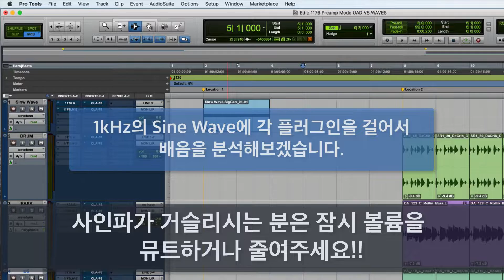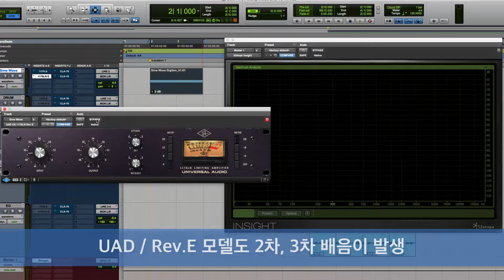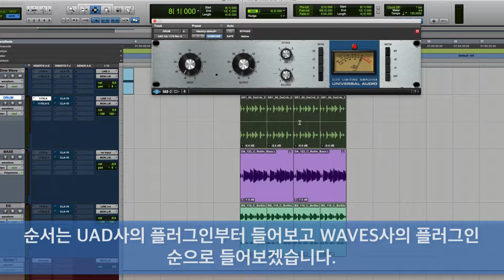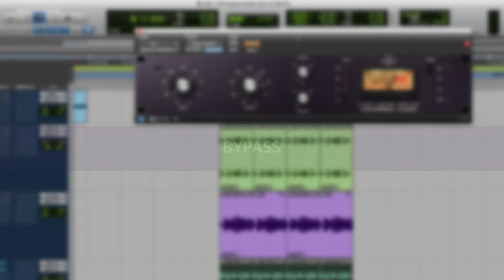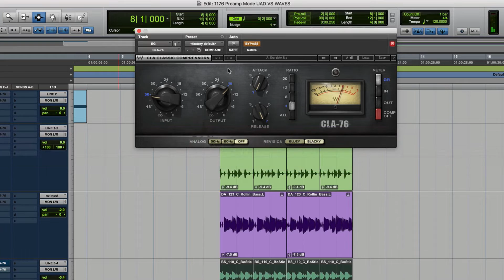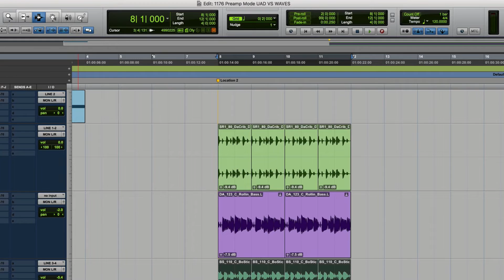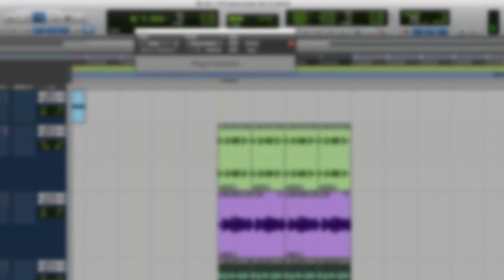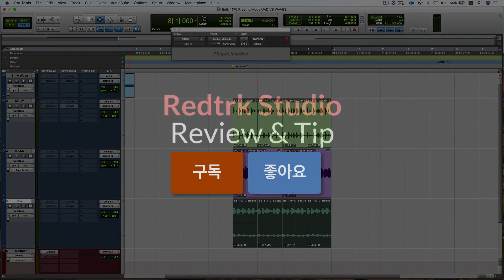1176 비밀 테크닉. 프리앰프로 사용하기!! Part.2 UAD VS WAVES / 믹싱 플러그인 / 리뷰&팁 #15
이번 영상은 1176을 프리앰프 모드로 사용 했을 때 UAD와 WAVES 두 회사 제품의 소리 비교입니다.
어떤 차이가 있는지 영상을 통해 확인해보세요~!

⭐️매달 진행되는 세미나와 클래스는 커뮤니티 게시판을 참고하세요!